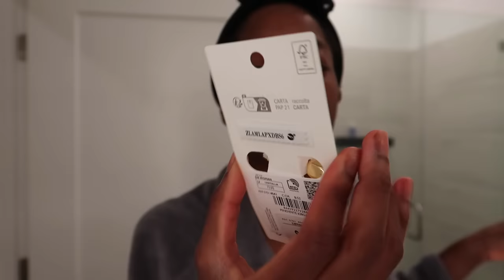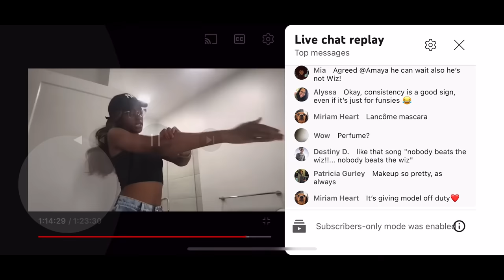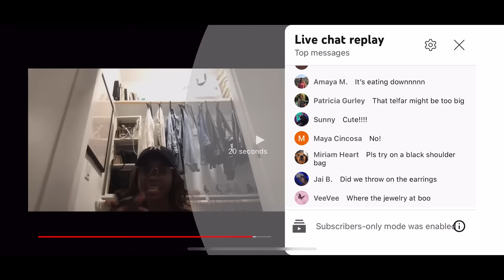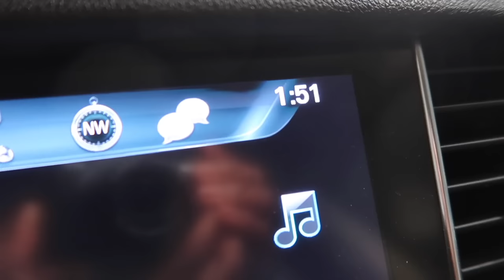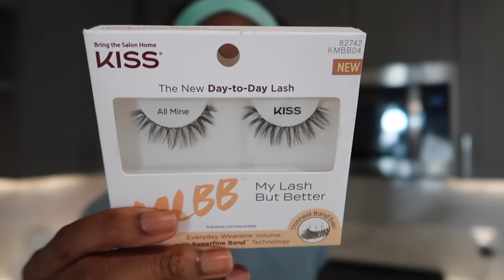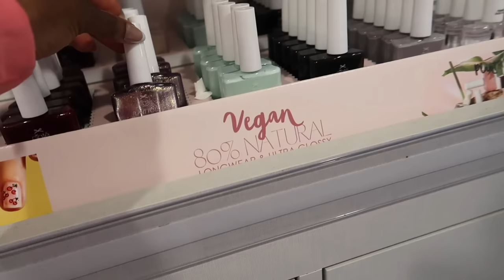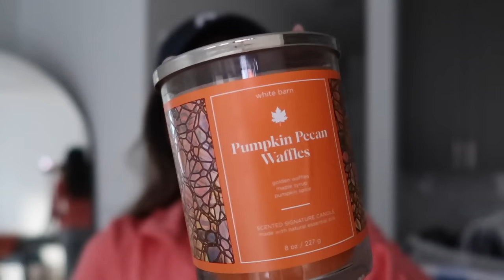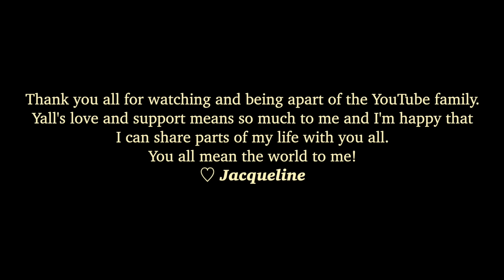Late Bloomers Diaries | my first date in 5 years + learning to speak up + fall candle haul + more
Hello friends!!

I know it's been a minute since I uploaded but so much has been happening in the background - but I'm BACK with a new upload!

I appreciate each and every one of you for rocking with me and watching my videos. It truly means the world to me that I get to do something that I love and that you all enjoy it as well 💗

Camera I use

♡︎ 𝑆𝑜𝑐𝑖𝑎𝑙𝑠♡︎
Instagram & Tiktok ➡️ @jacquelinejohnette